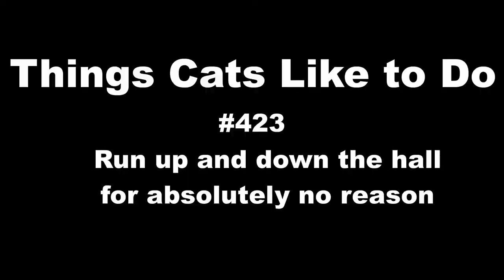Things Cats Do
Just a little animated short on if a cat were your roomate.